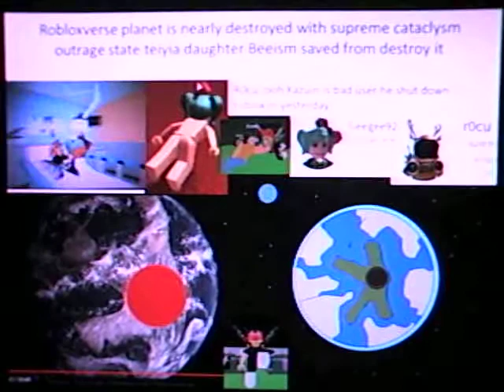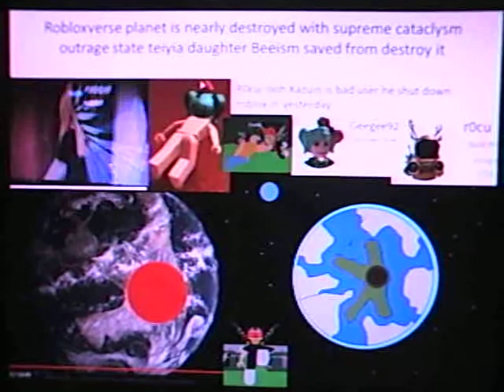Roblox down 17 july 2018 Teiyia daughter Beeism saved the planet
the daughter green hair Geegee92 has found the cyan blue skin with both cybercriminals Jared valdez drives a silver kia from colorado denver and julius cooler on black mercedes benz is on richmond virginia bryanwood rd 4000 with esskay north chesterland has caused shutting down roblox in 17 july 2018